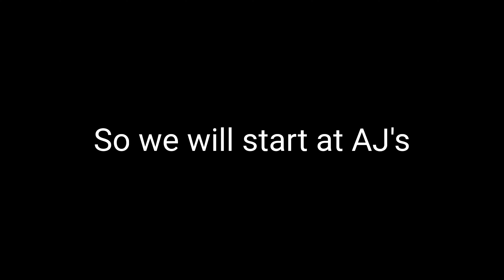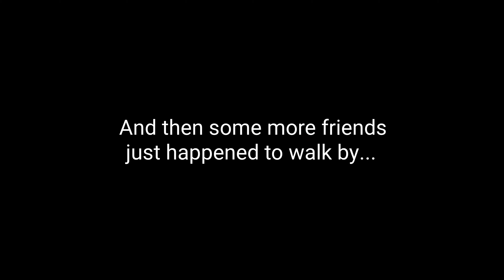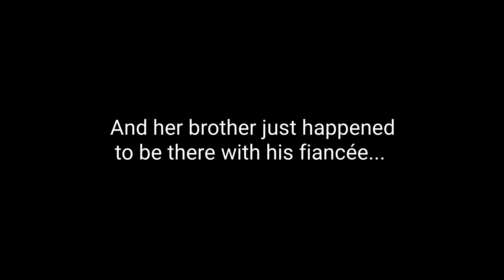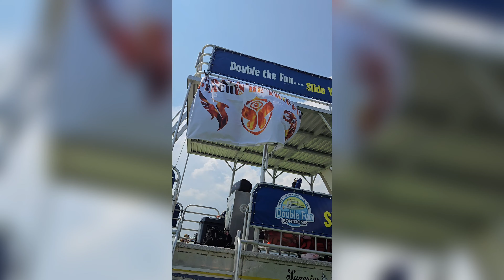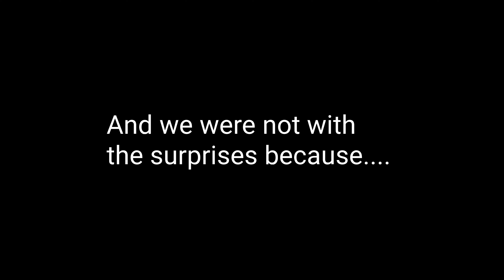SUPPLIES Jessica Destin Birthday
For our 5th annual birthday trip to Destin, I had a big surprise for Jessica. We come down every year in August for her birthday, and it is one of the highlights of our year. At this point, we have come into a very enjoyable routine of where we stay and what we do, but this year, I decided to switch it up a bit. Or a lot.